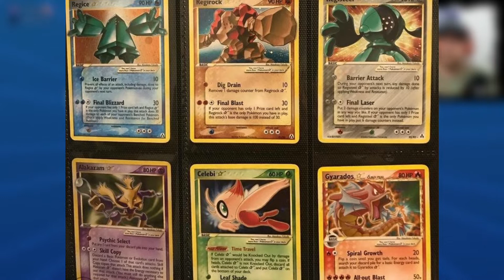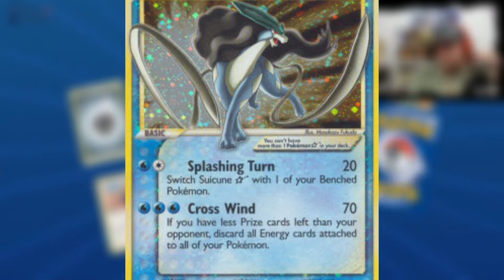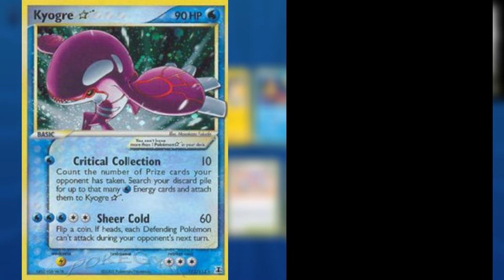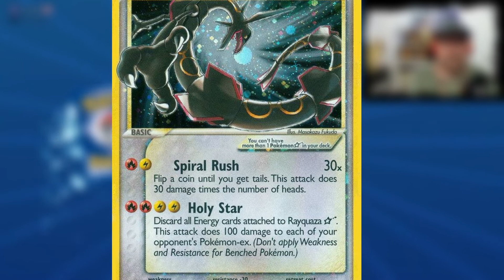ÜBER 1000 EURO? | Die Top 5 WERTVOLLSTEN GOLSTAR SHINY Pokemon Karten (Ex - Series) | Rankinghieb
Die Goldstar Karten aus den EX Series sind die wohl teuerste Rarity der Pokemon Karten. Von den Reihen Ex Deoxys bis Ex Dragon Frontiers sind hier die wertvollsten von ihnen aufgelistet.